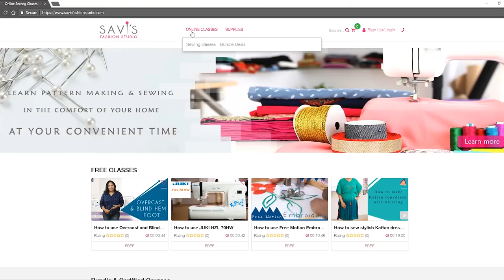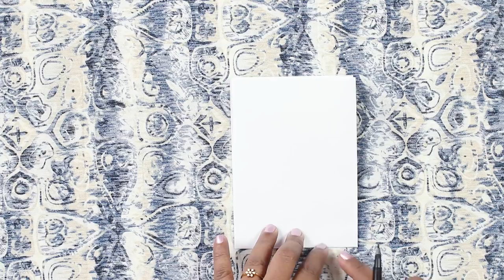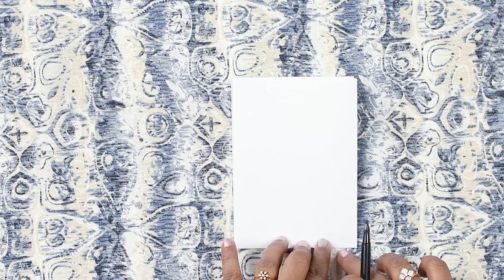Class 55 - How to cut and stitch Short Circular skirt in Knit/stretchy fabric / for beginners / DIY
In this class we have shown how to make a very easy short circular skirt for kids or adults in knit fabric and exposed elastic waistband.  For a full fledged class on Circular skirts please visit our

For full-fledged and detailed online pattern making and sewing classes and for all good quality sewing tools please visit our

It is our constant effort to teach in an easy way using simple methods and professional techniques so that even beginners can easily understand our classes.

Those who wish to understand this class in any other language, kindly click on the Settings icon on your video player, click on Subtitles/cc and select your language.

Regards & happy sewing
SF Studio